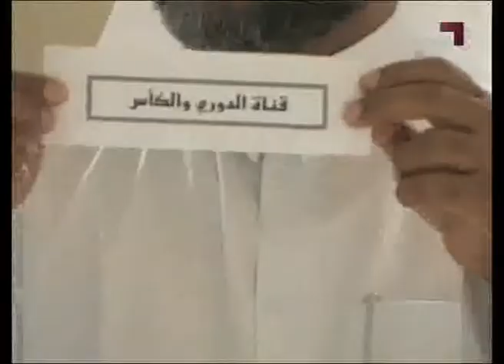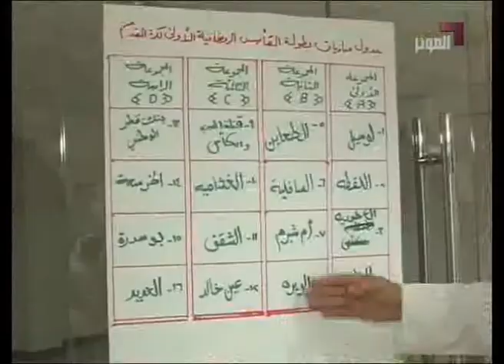تصريح علي المسلماني في قناة الكاس عن البطولة الرمضانية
تصريحي لقناة الكأس جول فريق منتدى قطرفوتبول المسمى باللقطه